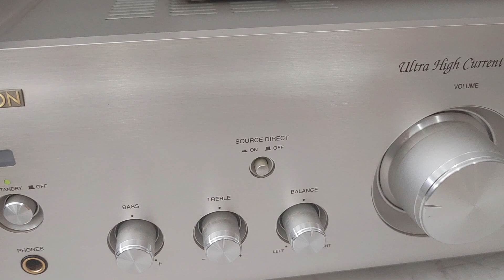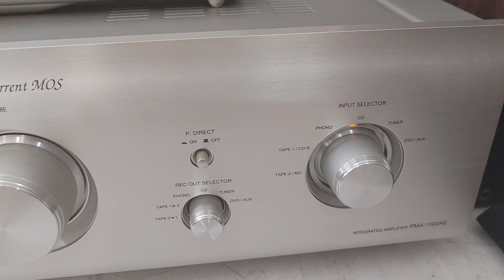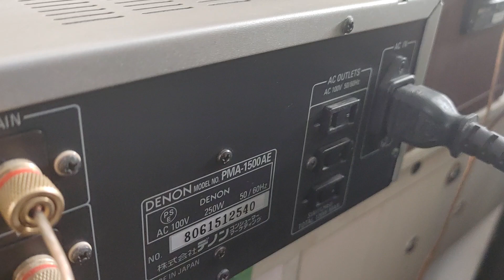Denon PMA-1500AE remote zin 10tr2, Kef Q300 6tr5 (0943599678)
Ampli Denon PMA -1500AE dòng cao trong series 1500xx danh tiếng. Máy hàng Nhật về, đẹp xuất sắc từ trong ra ngoài, mặt mũi không 1 vết sướt, remote zin theo máy.
Ampli cs 250W, 70w/kênh 8 Ohm, 140w/kênh 4 Ohm, âm thanh rất hay, chi tiết, bass mạnh & dễ ghép loa, có chế độ đánh Bi - Wire.
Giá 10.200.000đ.